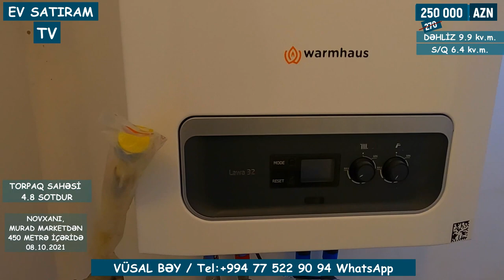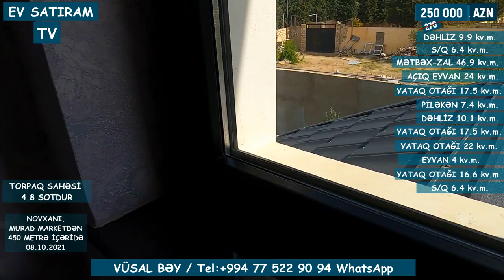TƏLƏSİN! QİYMƏT 225 000(275 000) MANATA ENDİRİLDİ! /Недвижимость в Баку / EV SATIRAM TV/ bag evleri